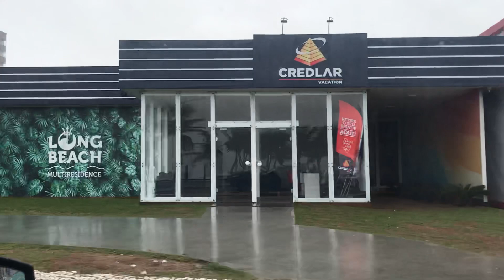CHOVE NA PRAIA GRANDE (Boqueirão até Tupi)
🏠 Nosso Canal de imóveis

Praia Grande Digital como você nunca viu!

💲Quer apoiar?
Além disso terá alguns benefícios bem legais.

Carlos Rios
Praia Grande-SP